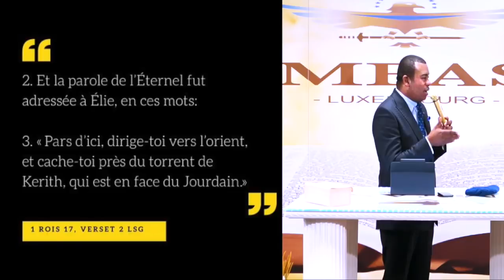Comment prier pour changer votre situation / Prophète Exaucé G Lungu - Casarhema